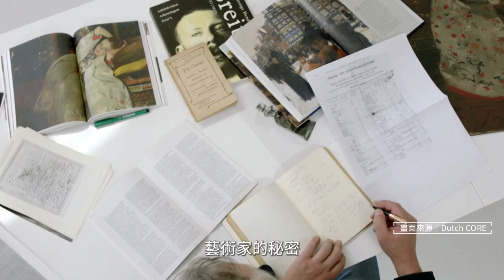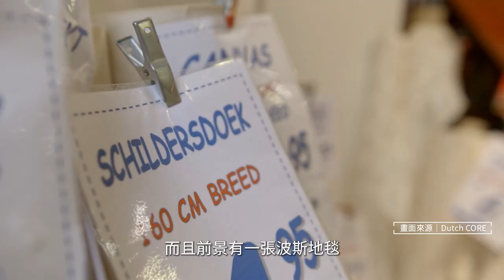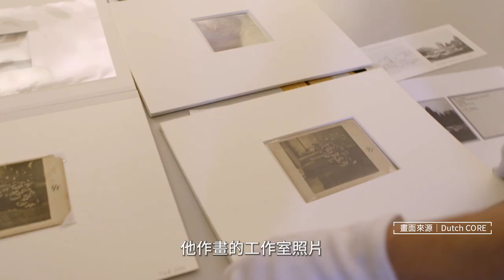【預告】穿著和服的女孩 上｜文藝賦格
介紹荷蘭畫家布雷特奈（George Hendrik Breitner, 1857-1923）的畫作《穿著和服的女孩》。在1893至1896年間，布雷特奈遇見了一位16歲的製帽女孩黑煦・克瓦克（Geesje Kwak），以她為模特兒創作了十多幅油畫，在這些畫中，女孩都穿著和服，擺著各種姿勢。《穿著和服的女孩》創作於1894年，現典藏於阿姆斯特丹國家美術館。影片製作團隊仔細調查布雷特奈的創作手法，並以重製的方式探索這幅畫的精神。

＊本片僅於MOD 508鏡新聞頻道播出